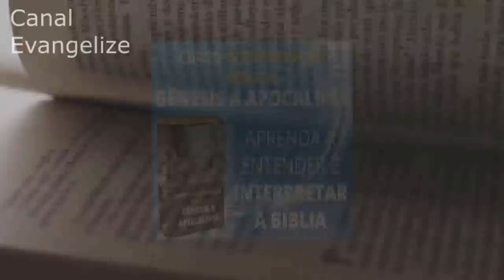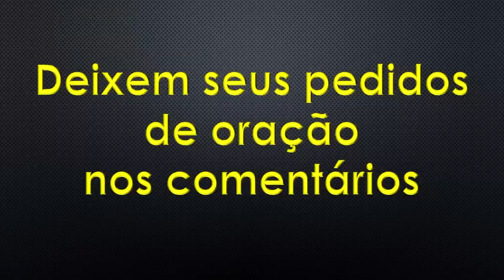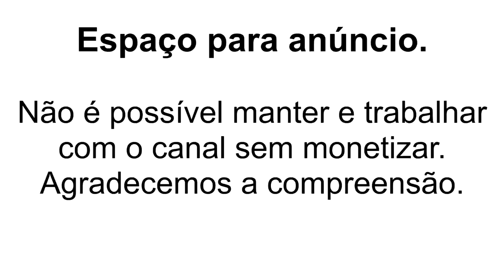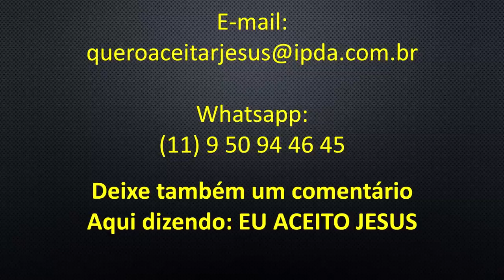Faça esse teste para saber se é de Deus - Pr. CLEBER DE OLIVEIRA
🚨LINK DA PÁGINA DO CURSO DE INTERPRETAÇÃO BÍBLICA. CLIQUE E LEIA ATÉ O FINAL